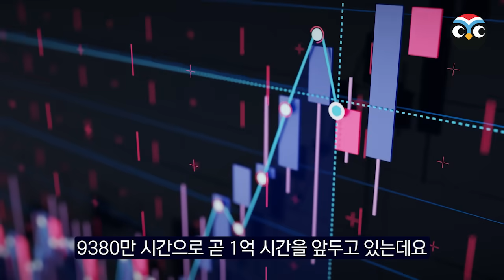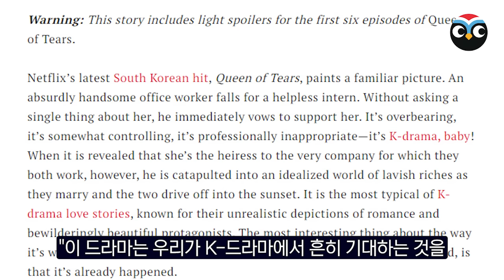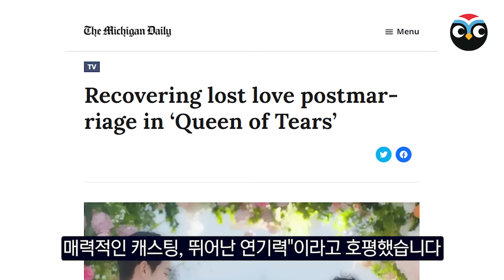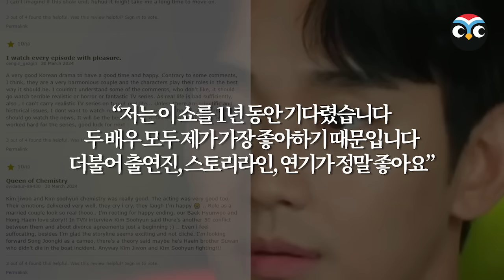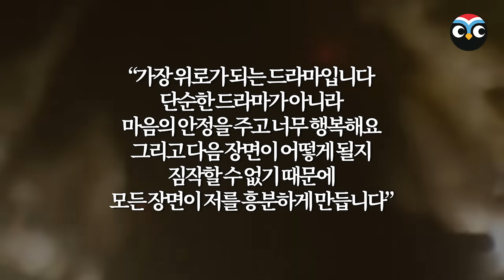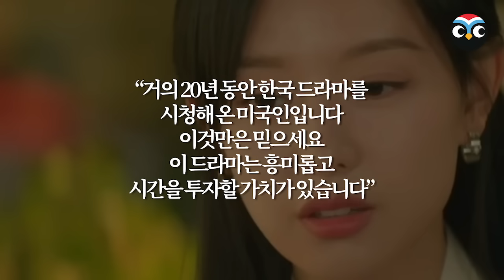“K드라마 대체 왜 이래? 제발 그만 좀 해라” 찍기만하면 전세계1위 난리난 해외반응